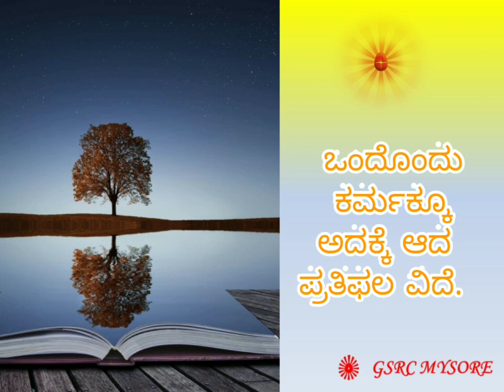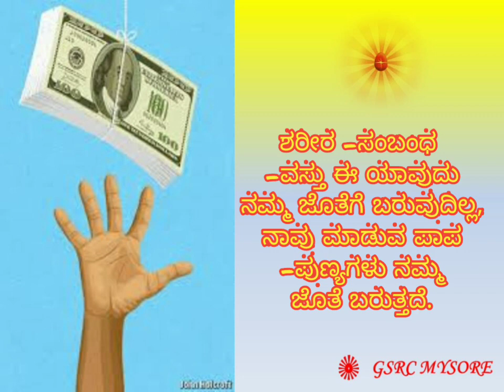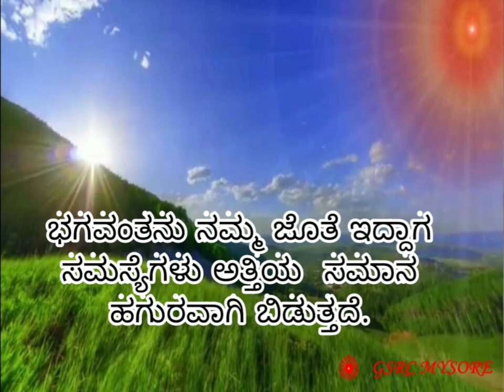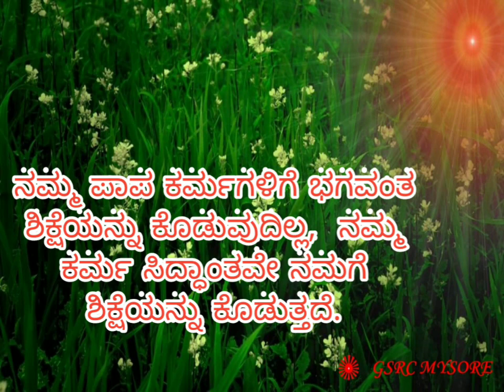ಕರ್ಮದ ಸಿದ್ಧಾಂತ || Karma Philosophy